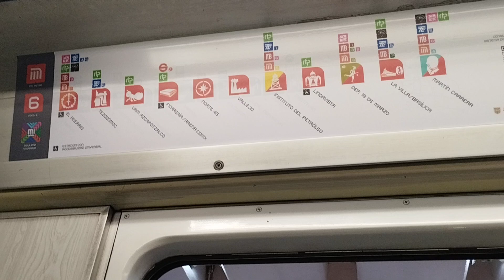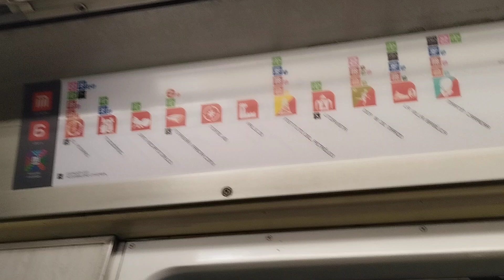Martín carrera el Rosario metro ciudad de México